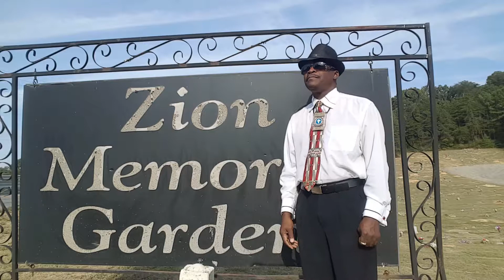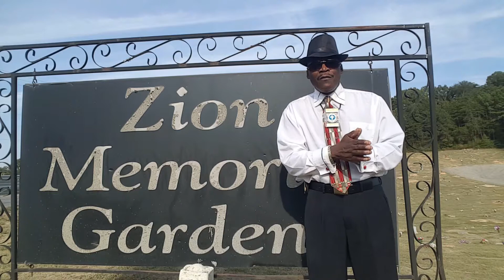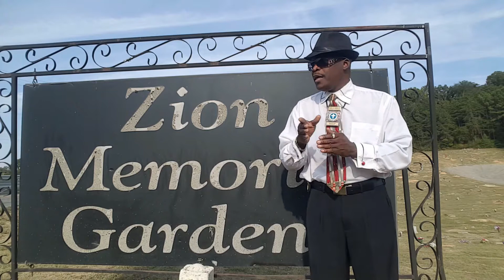ZION MEMORIAL GARDENS Community Activist Traveling Shoes Preacher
501 Tarrant Huffman Rd Birmingham Al 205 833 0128